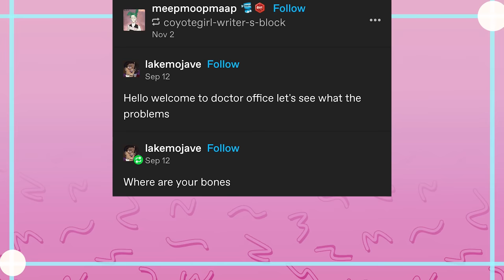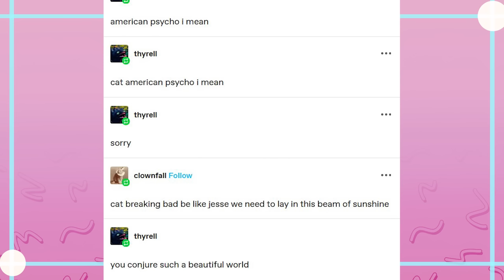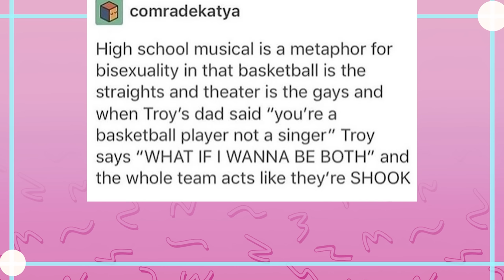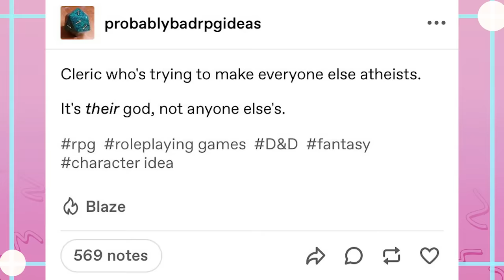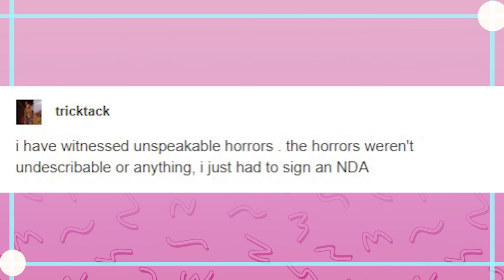Garlic 2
EDITOR- Andy

Thank you Makeship Once Again!

Got Stuff You'd like to Send? Send it to:
P.M. Seymour